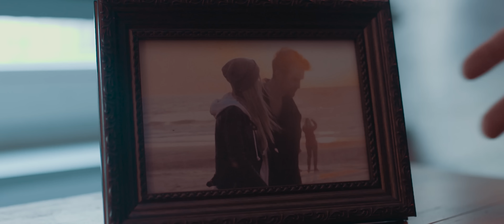JONA SELLE - CLOUDS - Trailer